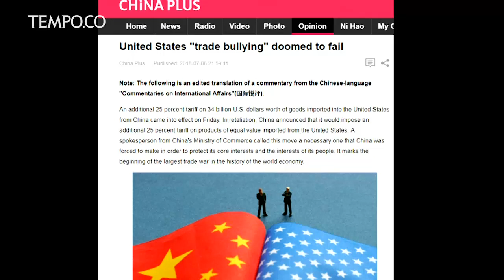Perang Dagang Amerika Serikat-Cina Ditakdirkan Gagal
Hegemoni perdagangan Amerika Serikat ditakdirkan gagal, kata China Radio International dalam sebuah komentar pada hari Jumat, 6 Juli 2018.